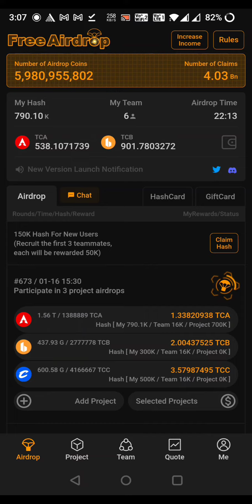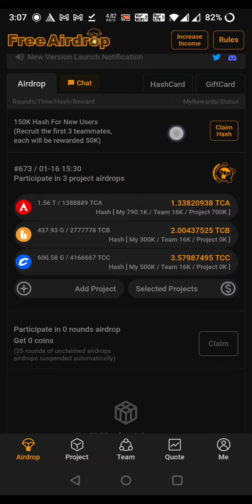Core Coin listing on OKX on 17 Jan 2023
Core Coin updates Core listing on OKX on 17 Jan 2023| Deposit and Spot trading will be open not sell